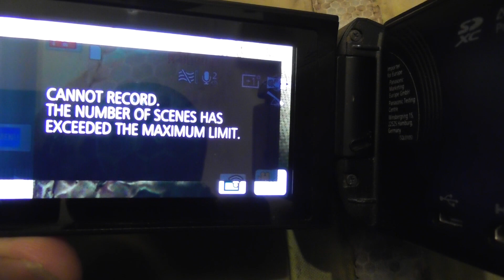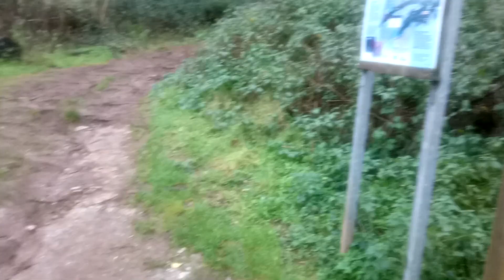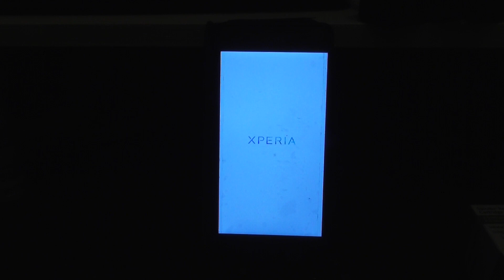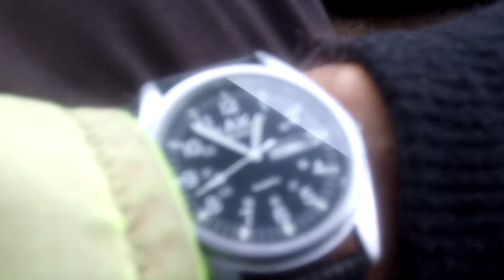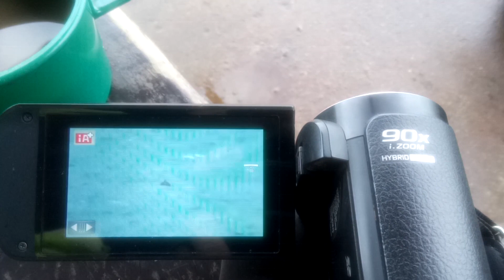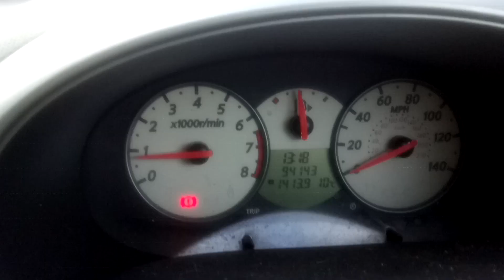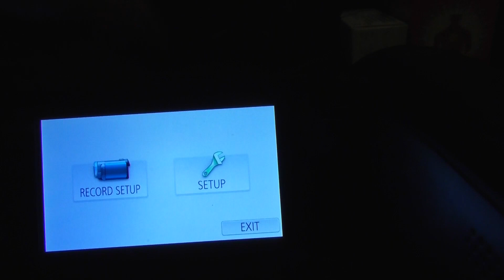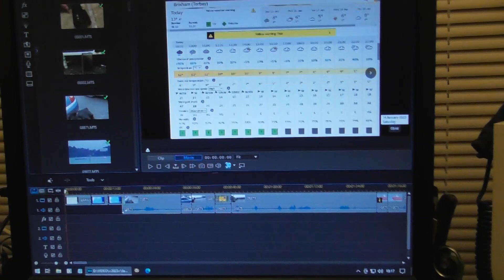Bear's Bites 14/01/2023 Part 3 of 3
Bear's Bites 14/01/2023 Part 3 of 3 (Includes phone-video, Churston Point, the Grove, bird-feeders, selfie, video-camera media format)